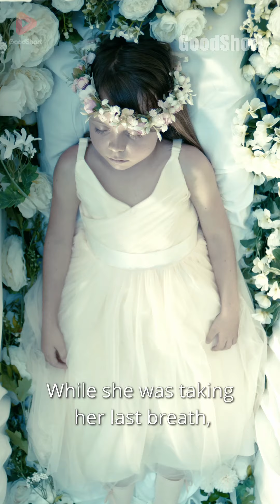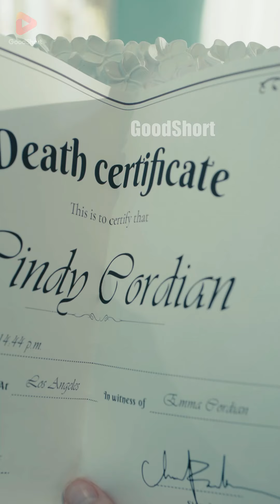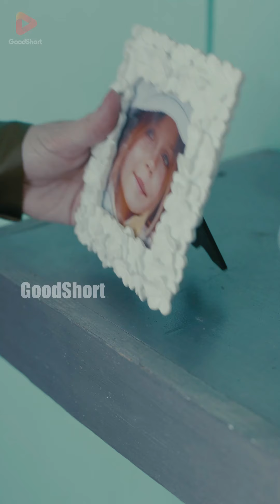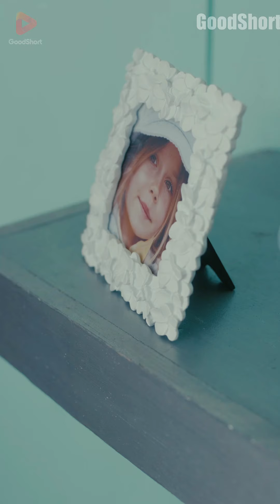😘"Echoes of Her Cry" (2024)| Her pain turns to rage, and revenge is her only goal.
⏬“Echoes of Her Cry” is now online on GoodShort APP!
【Echoes of Her Cry】EP01-07
👀Introduction:After a disastrous fire, Emma cries for help as her daughter, Cindy, is trapped under the rubble. Her EMT husband, Tim, comes to help, but is lured away by the devious Ashley and her own daughter, Megan. Tim doesn't even know it as Cindy dies in Emma's arms. Grieving and furious, Emma swears she will get revenge on Tim and Ashley. Using her hidden wealth and with the help of her attorney friend Ryan, Emma exacts vengeance on those who hurt her daughter. But when will she find peace?